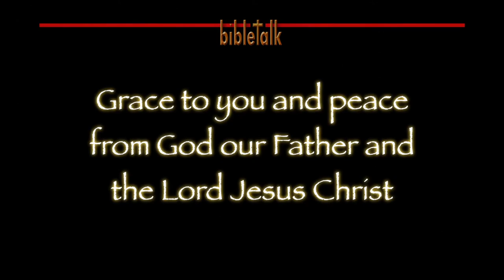Peace Beyond Understanding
In the face of conflict or tribulations, the peace of God offered to us  through Jesus Christ will reign in the life of a believer — who actually believes. A fruit of the Spirit, it is indeed a peace, a calm, that passes all understanding and a peace that world does not have to give.